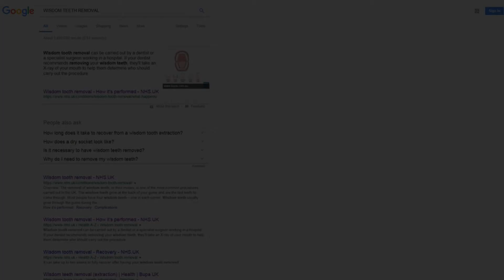Search Eye Tracking Study - #3 - Clicking on the first organic result (desktop)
In our study, some respondents deliberately chose to click on a well ranked result. This gaze plot shows a male respondent's sequence of fixations towards clicking on the first organic result.

More insights about Google rankings are available in Chapter #3 of the Secret Life of Search White Paper.

The Secret Life of Search is an eye tracking research study showing how consumers are using the Google SERPs. We interviewed more than 60 consumers from a range of lifestages, and eye tracked them completing over 400 search tasks. Discover all the findings, plus our recommended ten stand-out strategies for search success in the Secret Life of Search White Paper - COMING SOON.